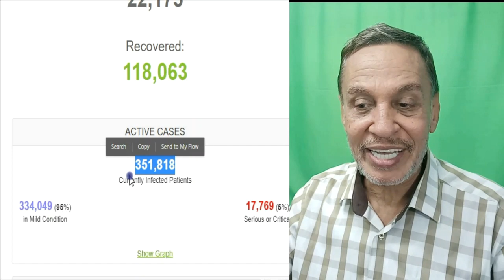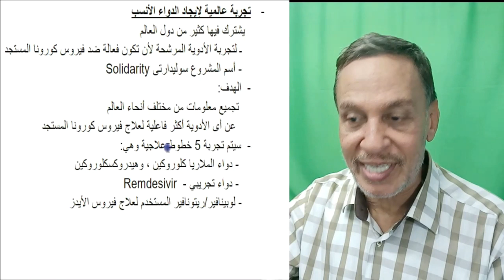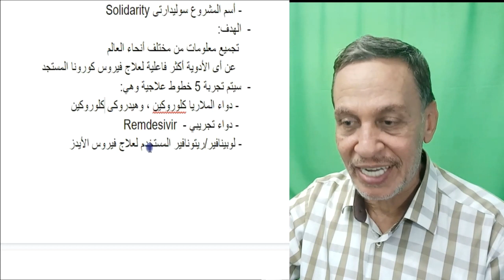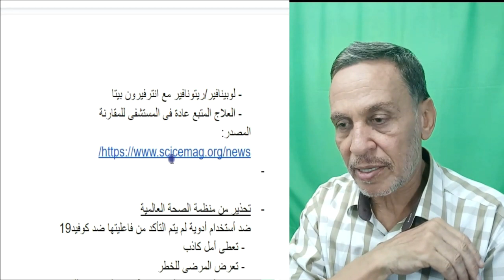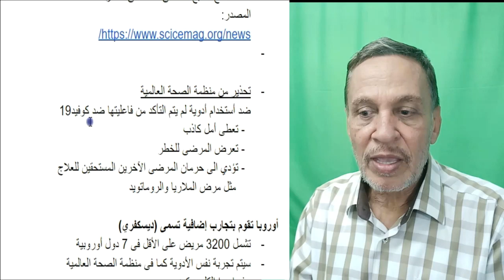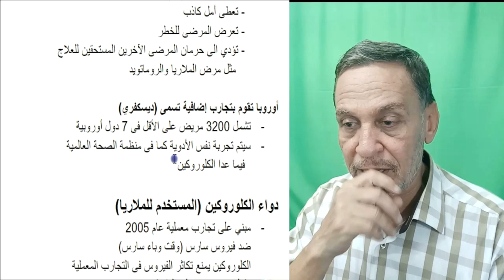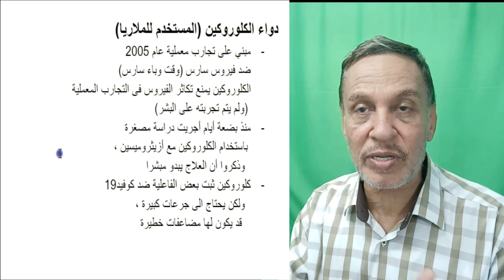خبر سار جدا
منظمة الصحة العالمية تبدأ تجربة عملاقة
   - أسم المشروع سوليدارتى Solidarity
-  الهدف:
    تجميع معلومات من مختلف أنحاء العالم
     عن أى الأدوية أكثر فاعلية لعلاج فيروس كورونا المستجد
-  سيتم تجربة 5 خطوط علاجية وهي:
    - دواء الملاريا كلوروكين ، وهيدروكى كلوروكين
    - دواء تجريبي -  Remdesivir
   - لوبينافير/ريتونافير المستخدم لعلاج فيروس الأيدز
   - لوبينافير/ريتونافير مع انترفيرون بيتا
   - العلاج المتبع عادة فى المستشفى للمقارنة
لتقييم خدماتنا الطبية على جوجل ، اضغط الرابط التالى